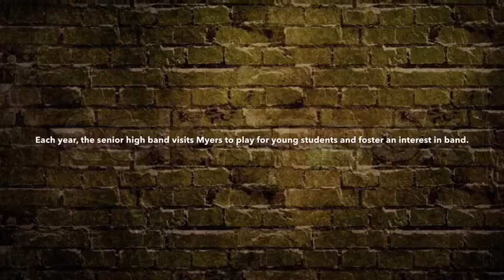Bellwood-Antis band recruiting trip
BA band goes to Myers Elementary to drum up support for music